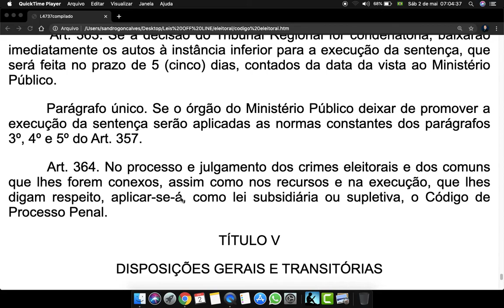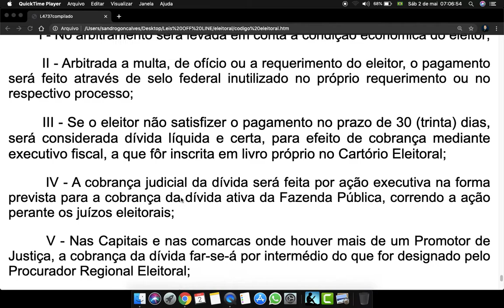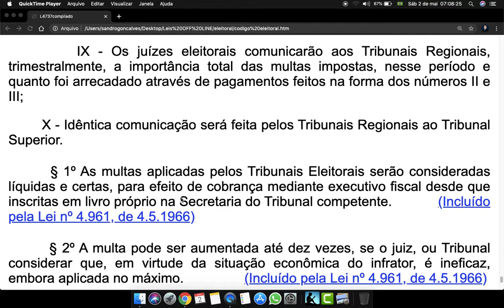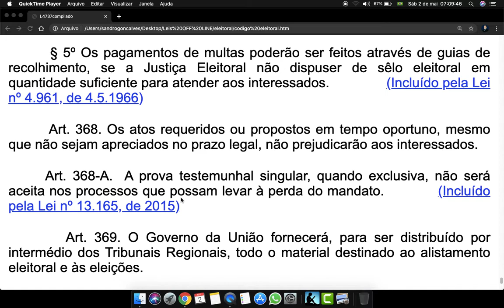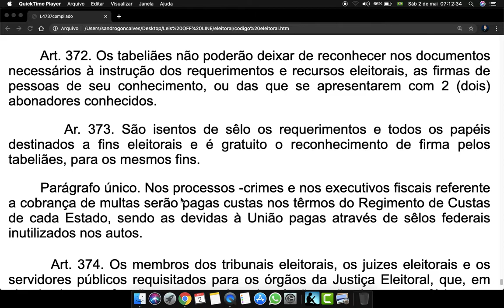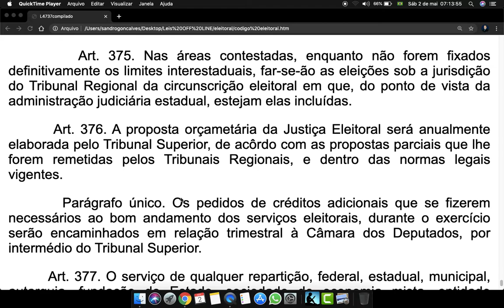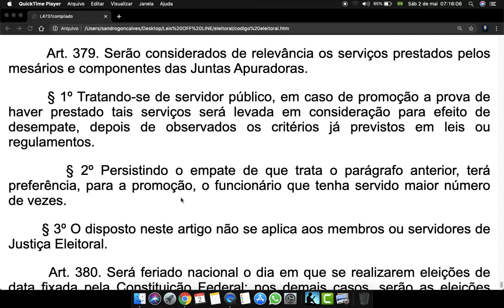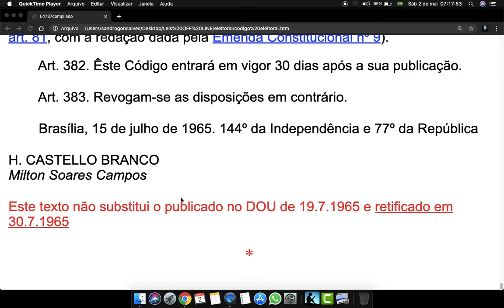Código Eleitoral Art 361 a 383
Art. 361. Decorrido esse prazo, e conclusos os autos ao juiz dentro de quarenta e oito horas, terá o mesmo 10 (dez) dias para proferir a sentença.

        Art. 362. Das decisões finais de condenação ou absolvição cabe recurso para o Tribunal Regional, a ser interposto no prazo de 10 (dez) dias.

        Art. 363. Se a decisão do Tribunal Regional fôr condenatória, baixarão imediatamente os autos à instância inferior para a execução da sentença, que será feita no prazo de 5 (cinco) dias, contados da data da vista ao Ministério Público.

        Parágrafo único. Se o órgão do Ministério Público deixar de promover a execução da sentença serão aplicadas as normas constantes dos parágrafos 3º, 4º e 5º do Art. 357.

        Art. 364. No processo e julgamento dos crimes eleitorais e dos comuns que lhes forem conexos, assim como nos recursos e na execução, que lhes digam respeito, aplicar-se-á, como lei subsidiária ou supletiva, o Código de Processo Penal.

TÍTULO V

DISPOSIÇÕES GERAIS E TRANSITÓRIAS

        Art. 365. O serviço eleitoral prefere a qualquer outro, é obrigatório e não interrompe o interstício de promoção dos funcionários para êle requisitados.

        Art. 366. Os funcionários de qualquer órgão da Justiça Eleitoral não poderão pertencer a diretório de partido político ou exercer qualquer atividade partidária, sob pena de demissão.

        Art. 367. A imposição e a cobrança de qualquer multa, salvo no caso das condenações criminais, obedecerão às seguintes normas:

        I - No arbitramento será levada em conta a condição econômica do eleitor;

        II - Arbitrada a multa, de ofício ou a requerimento do eleitor, o pagamento será feito através de selo federal inutilizado no próprio requerimento ou no respectivo processo;

        III - Se o eleitor não satisfizer o pagamento no prazo de 30 (trinta) dias, será considerada dívida líquida e certa, para efeito de cobrança mediante executivo fiscal, a que fôr inscrita em livro próprio no Cartório Eleitoral;

        IV - A cobrança judicial da dívida será feita por ação executiva na forma prevista para a cobrança da dívida ativa da Fazenda Pública, correndo a ação perante os juízos eleitorais;

        V - Nas Capitais e nas comarcas onde houver mais de um Promotor de Justiça, a cobrança da dívida far-se-á por intermédio do que for designado pelo Procurador Regional Eleitoral;

        VI - Os recursos cabíveis, nos processos para cobrança da dívida decorrente de multa, serão interpostos para a instância superior da Justiça Eleitoral;

        VII - Em nenhum caso haverá recurso de ofício;

        VIII - As custas, nos Estados, Distrito Federal e Territórios serão cobradas nos termos dos respectivos Regimentos de Custas;

        IX - Os juízes eleitorais comunicarão aos Tribunais Regionais, trimestralmente, a importância total das multas impostas, nesse período e quanto foi arrecadado através de pagamentos feitos na forma dos números II e III;

        X - Idêntica comunicação será feita pelos Tribunais Regionais ao Tribunal Superior.

        § 1º As multas aplicadas pelos Tribunais Eleitorais serão consideradas líquidas e certas, para efeito de cobrança mediante executivo fiscal desde que inscritas em livro próprio na Secretaria do Tribunal competente.

        § 2º A multa pode ser aumentada até dez vezes, se o juiz, ou Tribunal considerar que, em virtude da situação econômica do infrator, é ineficaz, embora aplicada no máximo.

        § 3º O alistando, ou o eleitor, que comprovar devidamente o seu estado de pobreza, ficará isento do pagamento de multa.

        § 4º Fica autorizado o Tesouro Nacional a emitir sêlos, sob a designação "Selo Eleitoral", destinados ao pagamento de emolumentos, custas, despesas e multas, tanto as administrativas como as penais, devidas à Justiça Eleitoral.

        § 5º Os pagamentos de multas poderão ser feitos através de guias de recolhimento, se a Justiça Eleitoral não dispuser de sêlo eleitoral em quantidade suficiente para atender aos interessados.